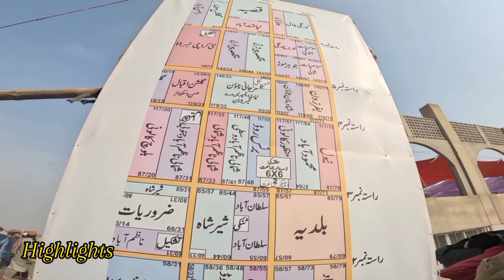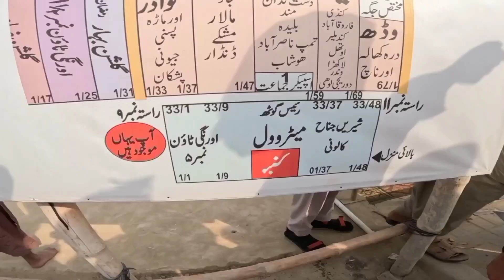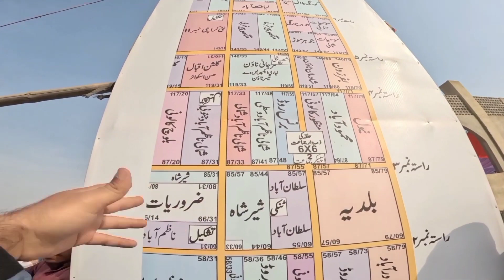Tableegi Ijtema 2024 Orangi Town Karachi Ijtema 2nd Day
Tableegi Ijtema  2024 || Orangi Town Karachi Ijtemah || MH vlog

karachi tableeghi ijtema 2024
karachi ijtema
karachi ijtema 2024
karachi ijtema 2022
karachi ijtema 2023
karachi tableegi ijtema 2024
karachi tablighi ijtemah 2024
karachi ijtema dua
karachi tableegi ijtema 2k24
karachi tablighi ijtema 2024 date
karachi ijtema bayan
karachi ijtema gah
karachi ijtema highlights
karachi ijtema 2024 orangi town
karachi ijtima 2024
orangi town ijtemah gah
karachi ijtima,karachi
karachi event 2024
karachi ijtema 2022 dua

karachi ijtema
karachi ijtema 2024
karachi ijtema 2022
karachi ijtema 2023
karachi ijtema dua
karachi ijtema bayan
karachi ijtema gah
karachi ijtema highlights
karachi ijtima 2024
karachi ijtima,karachi
karachi event 2024